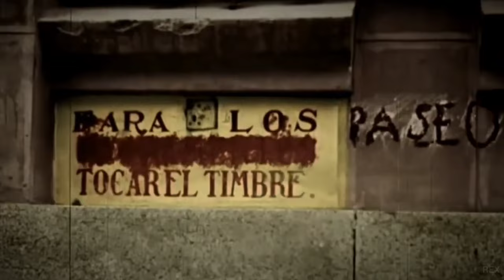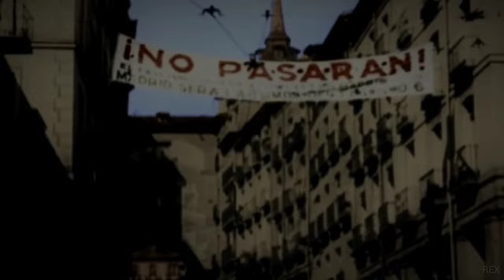Francisco Franco - Gangsta's paradise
Vídeo histórico del s. XX, no político.